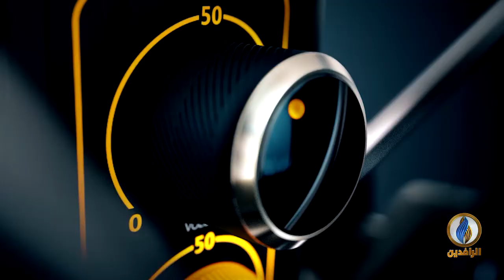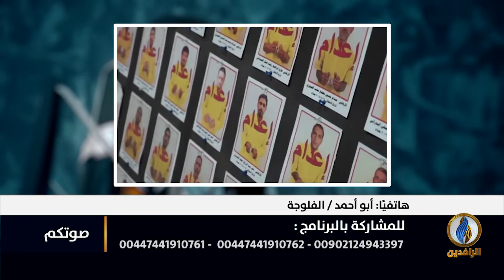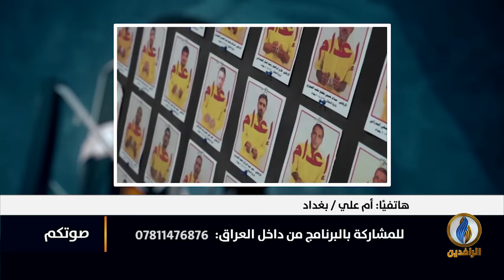صوتكم | المعتقلون في العراق منسيون